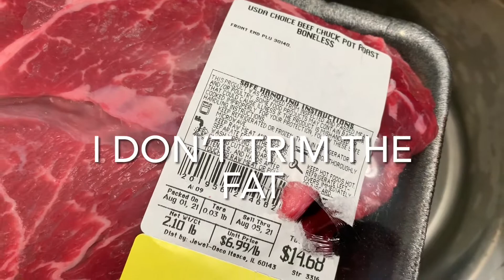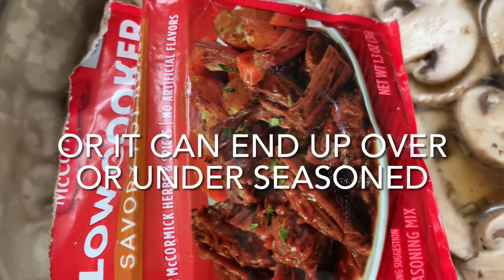WILL IT DANKIFY ?? Episode #1 Instant POT Savory American Style POT Roast & Mashed Red Potatoes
This is an educational video to help medical marijuana card participants, soon to be registered patients, and those still deciding if they want to be patients.

If this video helped you or if you wish to help me continue making better content consider sending a donation.

MAILBOX :
Windy DMT
6351 W Montrose Ave
# 260

Track : BETTER DAYS
Social Medias: